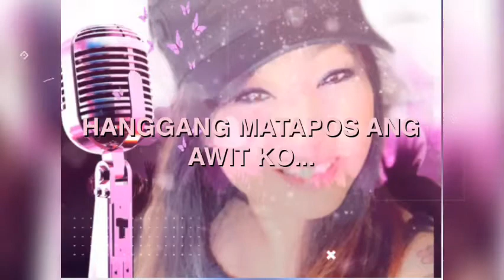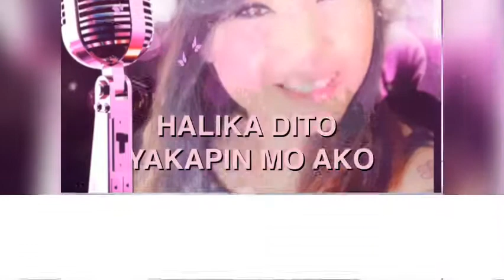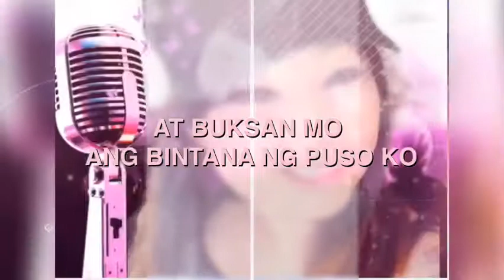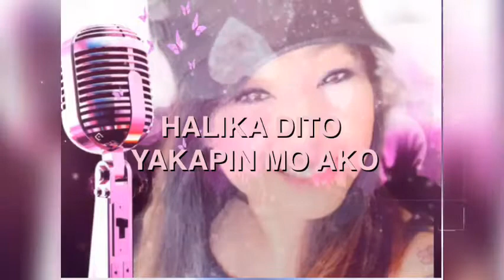BINTANA NG PUSO COVER